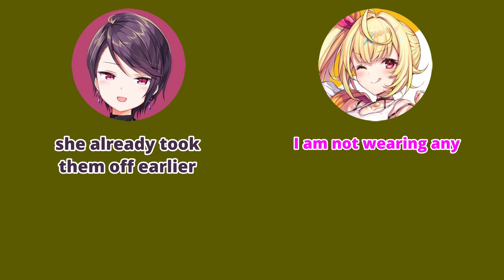Gundou Talks about Hoshikawa's "Color" [Nijisanji/EN Subbed]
I don't usually make Nijisanji clips, nor make them from TwitCast streams, but I saw this clip in Japanese, and couldn't find an English-subbed version.